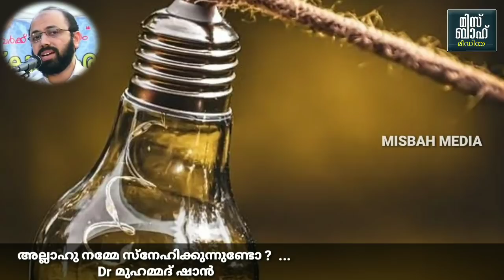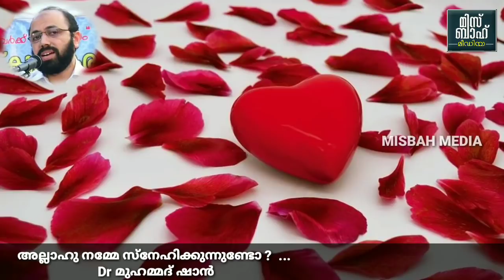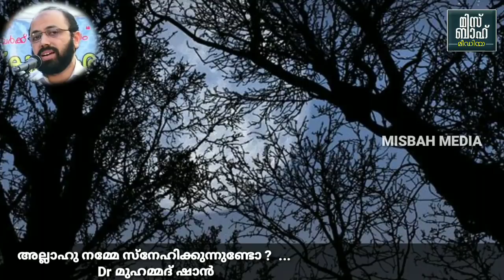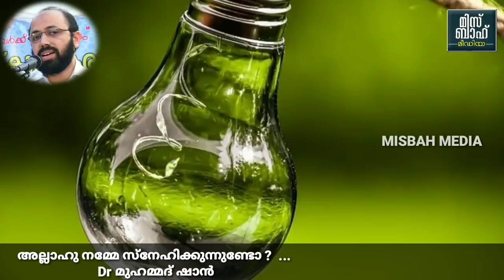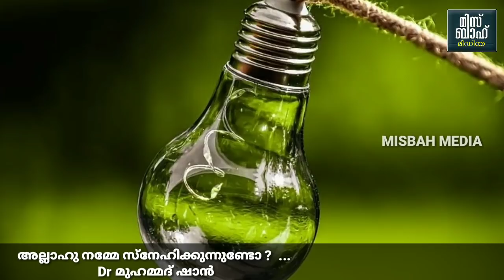സ്നേഹിക്കുന്നുണ്ടോ | Dr മുഹമ്മദ് ഷാൻ | Dr Mohammed shan